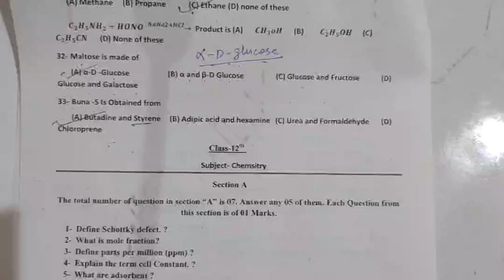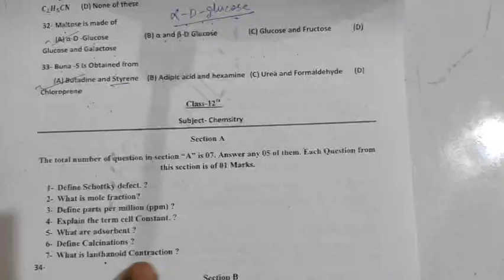ProjectRail Modelset1 subjective chemistry answer key 2023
मॉडल प्रश्न पत्र 2023#chemistry
objective questions

Your Queries How To Learn Chemistry In Easy way#projectrail#subjectiveanswerbihar board 12th chemistry answer key 2023bihar board 12th chemistry answer key 2023 bihar boardinter chemistry answer key 2023#modelset1
12th class chemistry model paper 2023 february chemistry answer key 2023 set
3 february chemistry answer key 2023 set
3 february chemistry answer key 2023 set a to jClass 12 chemistry answer key 2023bseb 12th chemistry answer key 2023chemistry answer key 2023 12th

  Thank YouApna sir Ko Follow karna :-

Yah sab Equipment use karta hun main video banane ke

liye :-

CAMERA MOBILE PHONE SE POCOM2PRO

TRIPOD STAND-

LIGHT STAND BOARD:-